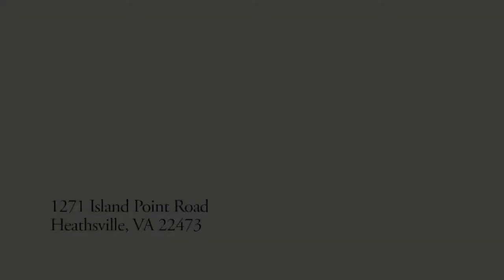1271 Island Point Rd MLS HD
Amazing wide views on the Great Wicomico River, 1330' of Waterfront, private pier with 7'MLW with boat lift, fish cleaning station and floating dock.  Historic home with 3 bedrooms, 2.5 baths, large kitchen, living room, den, formal dining room and large screen porch!  Custom Waterfront Pool, heated with attached hot tub overlooking waterfront.  Private 18+ acres with additional acreage to be purchased separately.